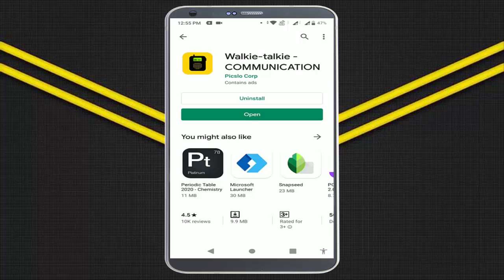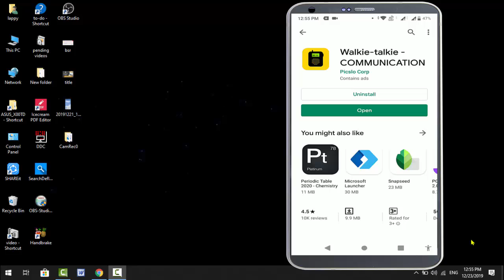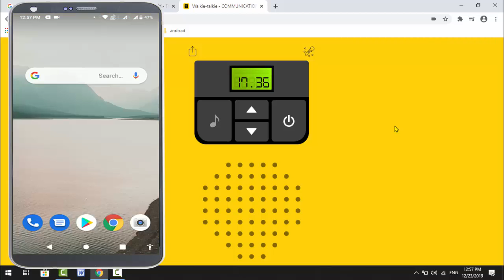Walki -Talki Communication app for Android to Android, Android to Windows & Android to IOS